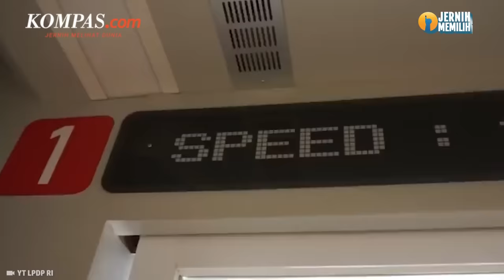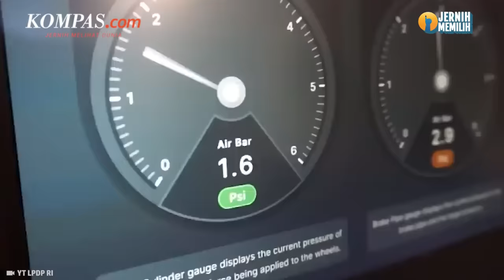2025 Indonesia Bakal Punya Kereta Cepat Buatan Anak Negeri?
Indonesia tengah melakukan riset pembuatan kereta cepat dalam negeri yang dinamakan proyek Kereta Cepat Merah Putih.

Menurut laporan, kereta ini nantinya akan menghubungkan Jakarta-Surabaya melalui jalur utara dengan rute Jakarta melewati Cirebon, Semarang hingga sampai ke rute terakhrinya di Surabaya.

Riset Kereta Cepat Merah Putih ini dilakukan oleh Lembaga Pengelola Dana Pendidikan (LPDP), Badan Riset dan Inovasi Nasional (BRINS), dan PT Industri Kereta Api (Persero) atau INKA.

Sedangkan dari perkiraan, jika semua berjalan lancar produksi kereta ini bisa rampung pada 2025 dan akan melakoni uji coba di 2026 mendatang.

Penulis Naskah: Wiyudha Betha Dinaragis
Narator: Wiyudha Betha Dinaragis
Video Editor: Dimas Bagasgara
Produser: Naufal Noorosa Ragadini